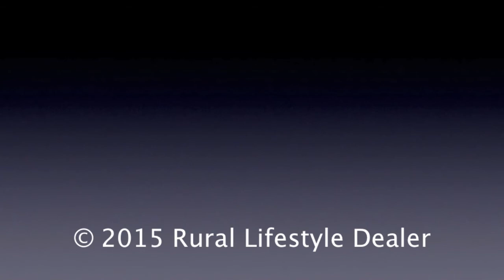Zimmerer Kubota's Competitive Differences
Sam Zimmerer of Zimmerer Kubota explains what sets the dealership apart from the competition and their strategy of recognizing the “value purchasing customer.